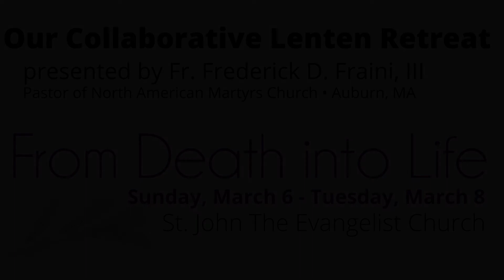Lenten Retreat: Fr. Frederick D. Fraini, III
Night 2: Monday, March 7, 2022